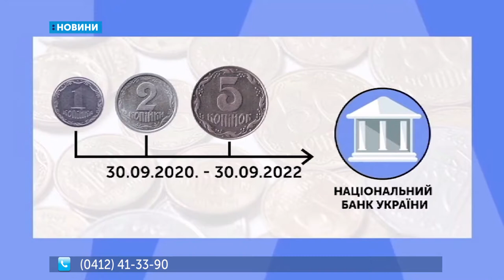30.09.2019. Новини. 13:30